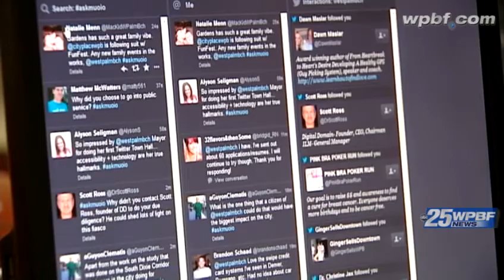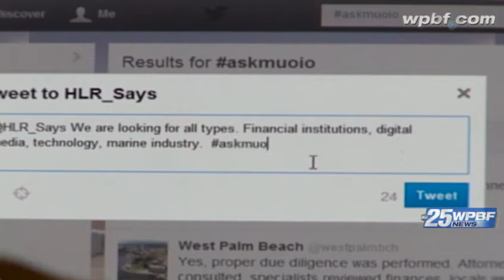Mayor Muoio takes to Twitter for town hall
West Palm Beach Mayor Jeri Muoio took to Twitter on Monday night to answer questions from citizens.